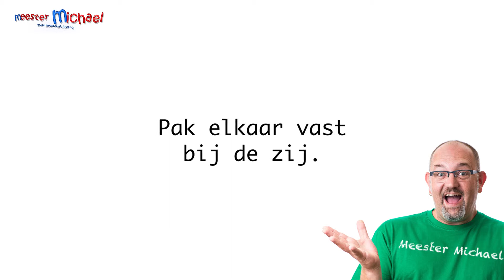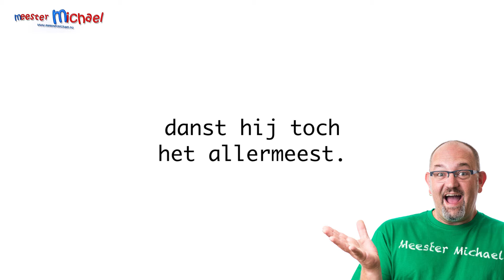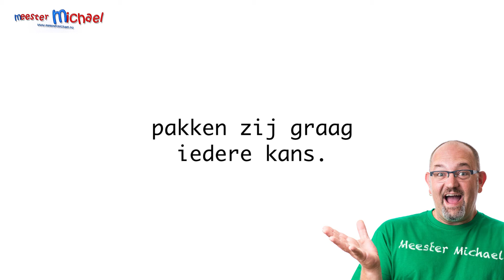Zeemansdans (meezingvideo)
Hallo allemaal,

Hierbij de zeemansdans! Een lekkere meezinger over het leven van een zeeman. Veel plezier!

Meer weten over Meester Michael? Kijk op